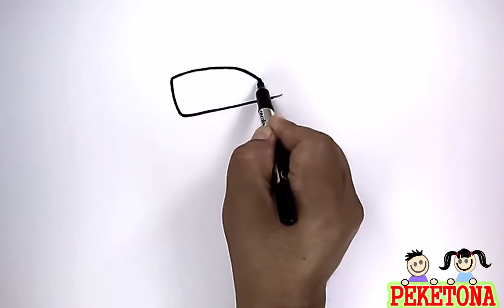DIBUJANDO AUTO DEL CIRCO / APRENDER A DIBUJAR AUTOMOVIL CIRCENSE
aprender a dibujar auto circense, como hacer autos de circos, dibujando facil automoviles , pintar y colorear autos de circos
DESCARGA EL MANUAL " APRENDER A DIBUJAR CON PEKETONA" . . . .

Aprende a dibujar fácil con nuestros dibujos de Peketona .